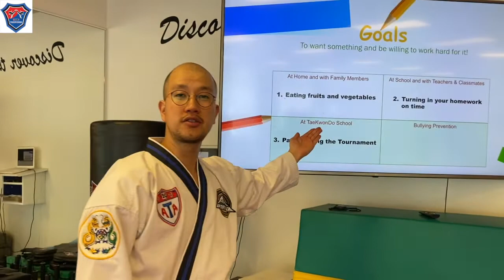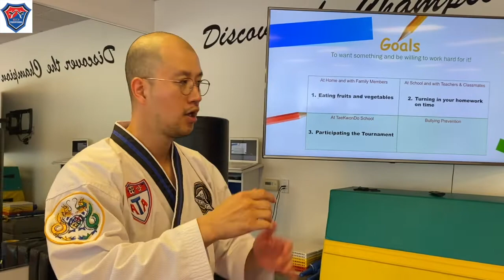Virtual Taekwondo Class - Beginner (Week 7-B)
While our schools are temporarily closed, we are bringing the expertise and the energy of our Kang’s ATA Instructors direct to your home!

Below are the online learning platforms that we will be using.

• DOWNLOAD: Please download the Weekly Training Log & 10 Tips to Get The Most out Of The Online Training Program from our Facebook page.